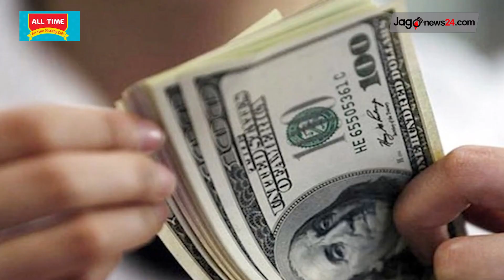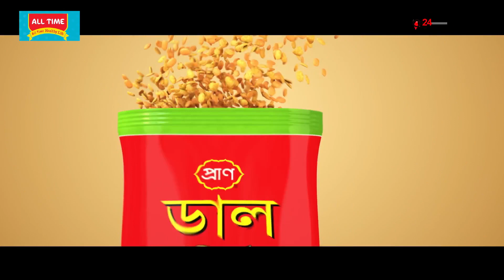সকাল ১০ টার নিউজ আপডেট। সোমবার, ০৪ মার্চ ২০২৪| Jago News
সকাল ১০ টার নিউজ আপডেট। সোমবার, ০৪ মার্চ ২০২৪